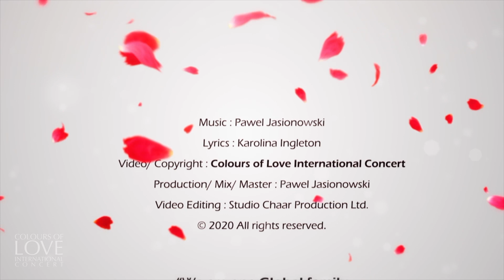Colours of Love International Concert Anthem Official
Spreading love to the world and giving peace during the current Global Pandemic. This Colours of Love Anthem includes 16 international artists from around the world:
Paweł Jasionowski, Karolina Elizabeth, Ben Parag, Anna Czyszczon, Daria Biancardi, David Maracle, Grenville Pinto, Ilona Kowalik, Urbaniak Eliza Wietrzyńska, Shweta Subram, Rushna Imran, Mira Solovianenko, Ache Hernandez, Harry Bawa, Michel Arencibia.
Lyrics: Karolina Ingleton.
Video: Studio Chaar Productions
Copyright: Colours of Love International Concert Created 2020
Production/Mix/Master: Pawel Jasionowski
Please enjoy and share this Labour of Love by Maggie Habieda
We are all in this together and through love we shall overcome.